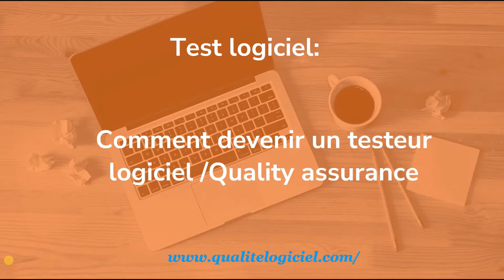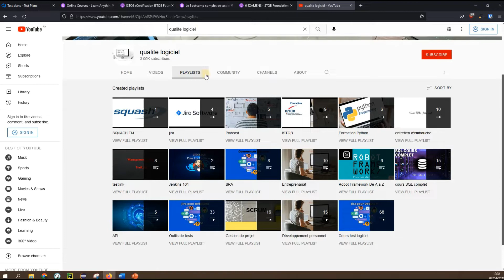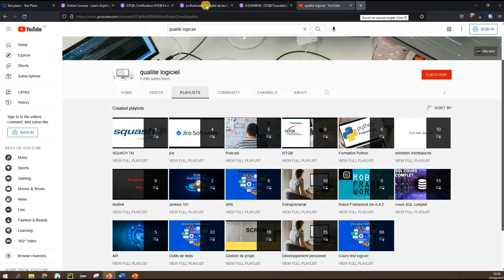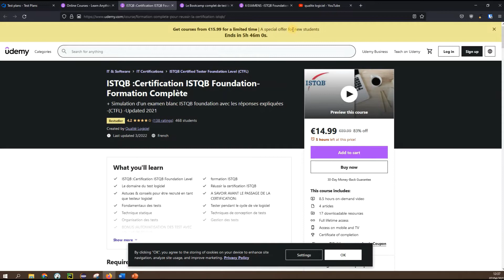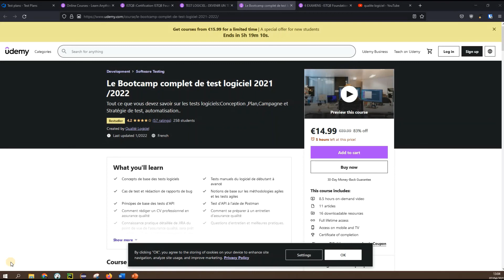comment devenir testeur logiciel - Quality assurance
comment devenir testeur logiciel  Quality assurance - Reconversion

Formation test logiciel : Le Bootcamp complet de test logiciel 2021 /2022

Jira de A à Z - Cours Complet - de Débutant à Expert

Formation DevOps , CI/CD de A à Z

Veuillez noter que tous les cours ont un accès à vie et un forfait Q&R illimité. Pour améliorer vos compétences, inscrivez-vous maintenant.
Asma